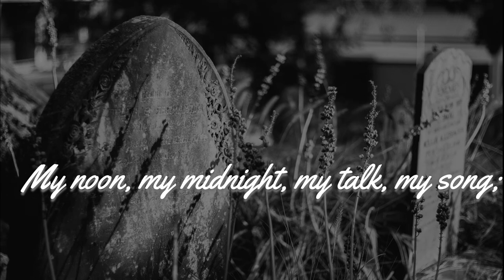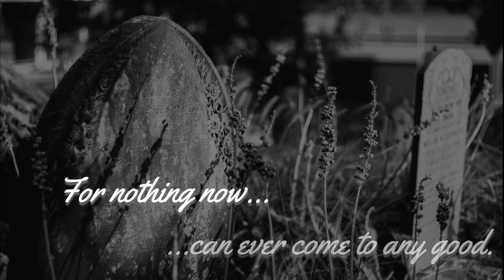Nadine Reads... Funeral Blues (Stop All The Clocks) by W. H. Auden (Funeral Poetry)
Funeral Blues by W. H. Auden

Stop all the clocks, cut off the telephone,
Prevent the dog from barking with a juicy bone,
Silence the pianos and with muffled drum
Bring out the coffin, let the mourners come.

Let aeroplanes circle moaning overhead
Scribbling on the sky the message 'He is Dead'.
Put crepe bows round the white necks of the public doves,
Let the traffic policemen wear black cotton gloves.

He was my North, my South, my East and West,
My working week and my Sunday rest,
My noon, my midnight, my talk, my song;
I thought that love would last forever: I was wrong.

The stars are not wanted now; put out every one,
Pack up the moon and dismantle the sun,
Pour away the ocean and sweep up the wood;
For nothing now can ever come to any good.

Image: Free Use from Pexels.com